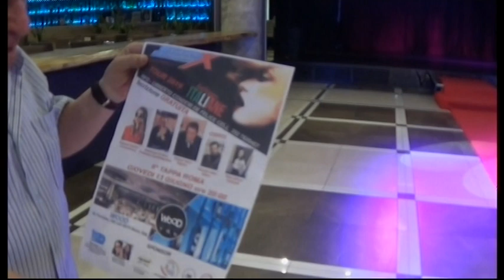I VOLTO X FOTOMODELLA 2 TAPPA WOOD-REGIA ADRY VICARI.PROMO INTEGRALE